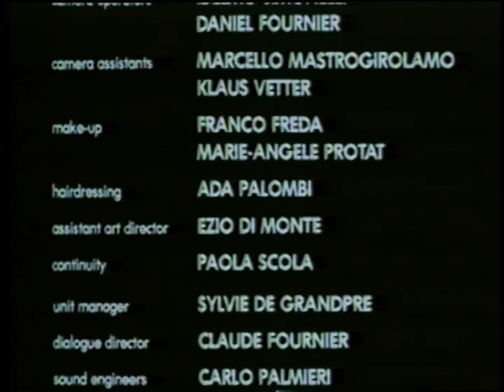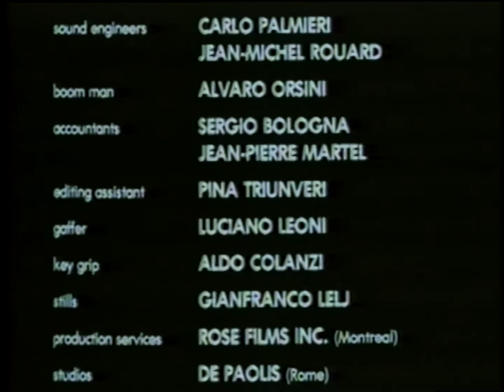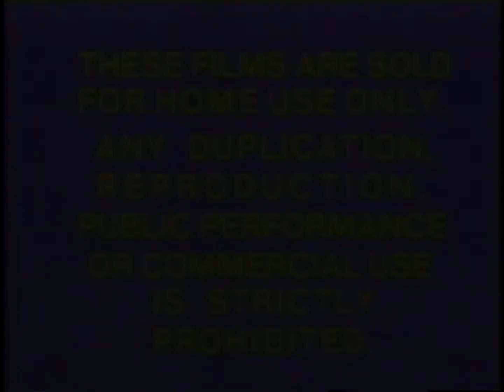Closing to A Special Day 1981 VHS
Print date: 09/24/1981.
VHS packaging: Gatefold.
VHS recording speed: Standard Play (SP)
Audio format: Monaural, linear audio track.
Video format: NTSC.
Closed caption: No.
Tape brand: Scotch.
Runtime: 106 minutes.
Distributor: Columbia Pictures Home Entertainment